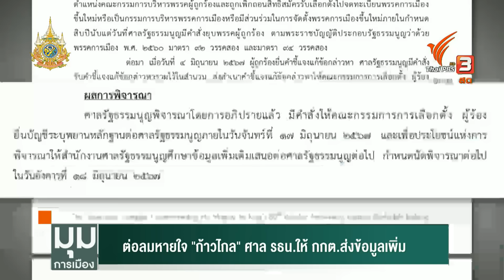ต่อลมหายใจ "ก้าวไกล" ศาล รธน.ให้ กกต.ส่งข้อมูลเพิ่ม | มุมการเมือง | 13 มิ.ย. 67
วานนี้ (13 มิ.ย. 67) ศาลรัฐธรรมนูญ ให้ กกต.ยื่นบัญชีพยานเพิ่มเติม ในคดียุบพรรคก้าวไกล ส่งต่อศาลภายใน 17 มิ.ย. และนัดหารือต่อ 18 มิ.ย. ก็เป็นสัญญาณที่ หัวหน้าพรรคฯ หวังว่า ศาลจะเปิดโอกาสให้พรรคได้ต่อสู้คดี และทำให้คำวินิจฉัยออกมาเป็นที่ยอมรับ